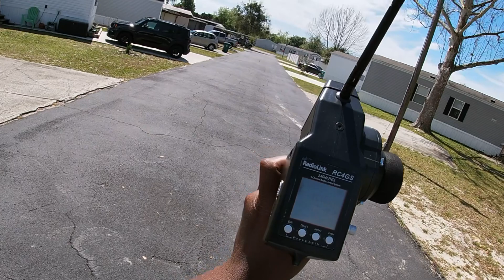ARRMA Limitless rc car testing with New Esc/Motor Setup l Battery Fail 🤦🏾‍♂️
What's up Everyone! Welcome back to the channel. Doing some test hits with the limitless, new electronics setup so getting it dialed on 6s. rc car rc cars r/c drag racing